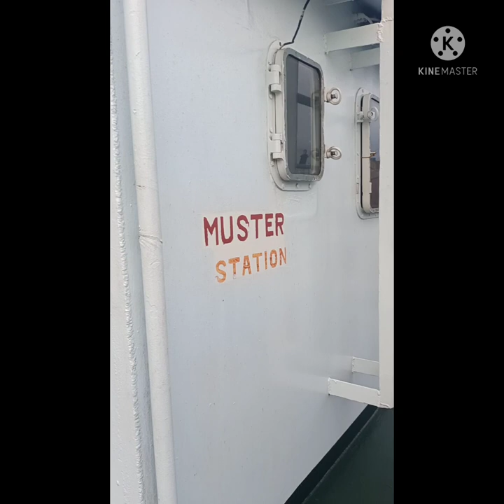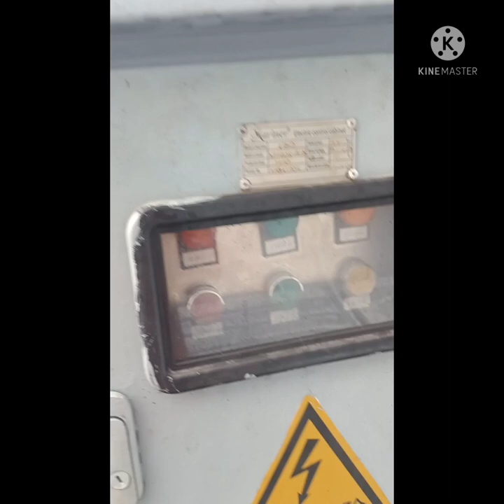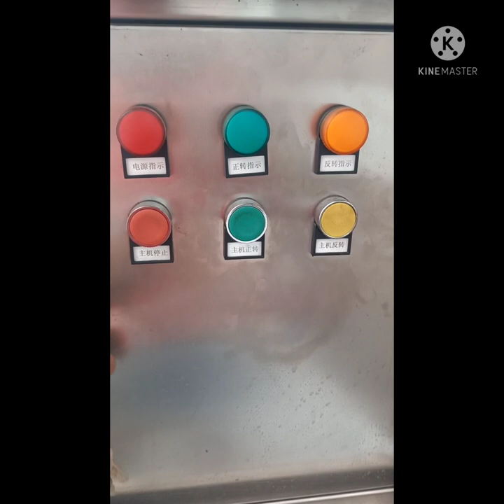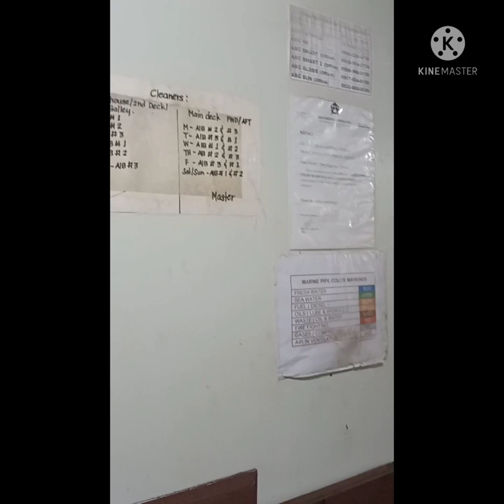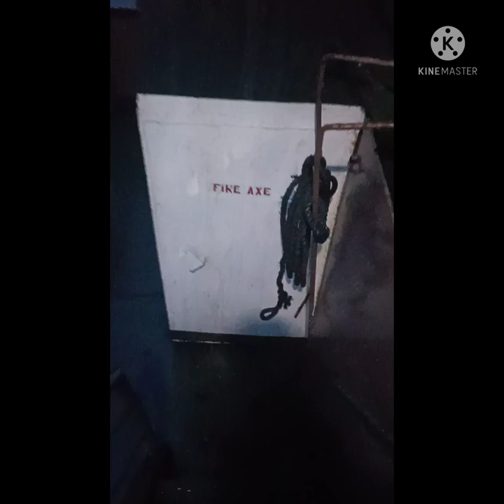SEMIRARA LOADING PORT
SEMIRARA..